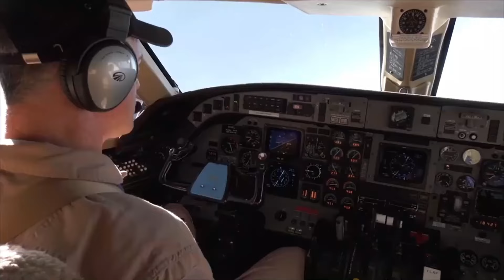Top 10 Most Luxurious Private Jets of 2023, Most Expensive Billionaire Private Jets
Step into the world of unparalleled opulence and extravagance with our captivating video showcasing the Top 10 Most Luxurious Private Jets of 2023. In this exclusive compilation, we delve into the rarefied realm of high-flying luxury, unveiling the epitome of status and sophistication: the Most Expensive Billionaire Private Jets. These airborne marvels redefine the boundaries of lavish travel, whisking their privileged owners across continents in unrivaled style.

Embark on a virtual journey as we present the most expensive private jets in the world and their owners, offering a tantalizing glimpse into the lives of those who reside at the pinnacles of wealth. From business tycoons to entertainment moguls, these individuals have transcended mere affluence, possessing the means to possess the ultimate symbol of opulence.

Our countdown showcases the top 10 most expensive private jets, where each aircraft is a testament to engineering excellence and artistic craftsmanship. These skyborne palaces spare no expense in delivering unparalleled comfort, boasting interiors that rival the finest luxury hotels. From bespoke furnishings to advanced entertainment systems, every detail is meticulously tailored to cater to the discerning tastes of the elite.

As we navigate through the list of the world's luxury champions, prepare to be awestruck by the sheer grandeur of these flying marvels. Whether it's the latest cutting-edge technology or the timeless elegance of classic design, these private jets cater to every conceivable desire of their owners. From the moment the wheels leave the ground to the instant of touch down, every aspect of the journey is a testament to extravagance.

Join us as we explore the top 10 private jets in the world, taking a closer look at the intricate features that set each aircraft apart. From spacious cabins reminiscent of five-star suites to state-of-the-art amenities that redefine in-flight comfort, these private planes redefine the very concept of luxury travel. With bespoke interiors that reflect the individual personalities of their owners, these jets are true reflections of their achievements.

But our journey doesn't end there. Discover the top 10 largest private jets in the world, where size and luxury converge to create awe-inspiring airborne palaces. These aircraft not only offer unparalleled space but also deliver a seamless blend of technological innovation and sumptuous design.

Prepare to be captivated by the ultimate in luxury aviation as we unveil the most exclusive and most expensive private helicopter in the world, a testament to the lengths to which the elite will go to ensure their mobility is as extraordinary as their lifestyle.

In a world where status and luxury intertwine, these top 10 jets represent the pinnacle of achievement, a symbol of success that soars high above the clouds. Join us on this exhilarating visual journey as we explore the apex of opulence in the realm of aviation. Experience the thrill, the sophistication, and the sheer grandiosity that define the top ten private planes in the world.